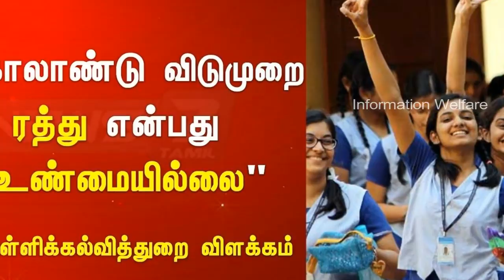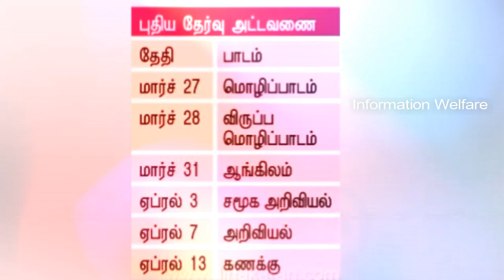பள்ளிக்கல்வித்துறை வெளியிட்ட 3 முக்கிய அறிவிப்புகள்!! பொதுத்தேர்வில் & விடுமுறையில் மாற்றம்???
Pallikalvithurai Latest Updates 2019 | TN Education Updates 2019
காலாண்டுத் தேர்வு விடுமுறையில் எந்த மாற்றமும் இல்லை: பள்ளிக் கல்வித்துறை விளக்கம்